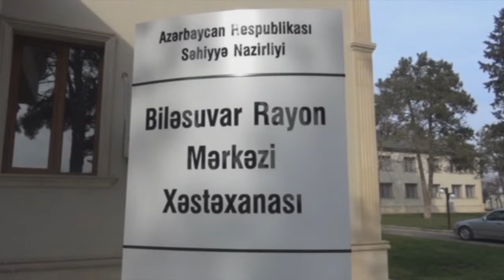Biləsuvarda körpə qaynar qazana düşüb